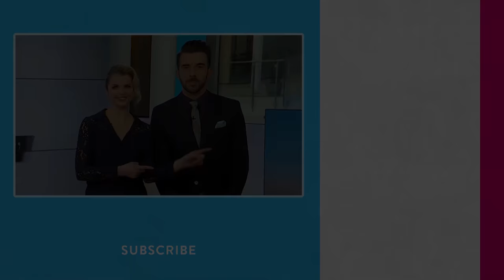The Goldbergs: Wendi McLendon-Covey On Meeting Real Life Beverly Goldberg | People NOW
"The Goldbergs" star Wendi McLendon-Covey opens up about meeting the real life version of her character, Beverly Goldberg. Plus, the actress talks about being protective of her on-screen kids.